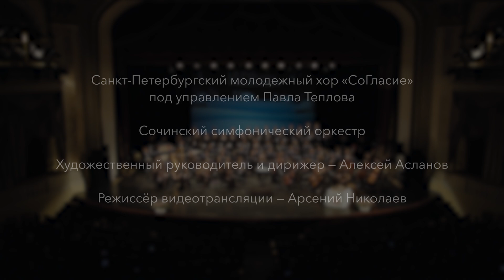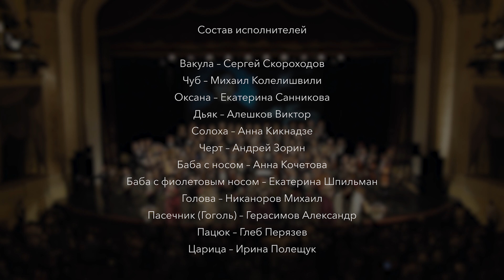Rimsky-Korsakov -Christmas Eve | Alexey Aslanov with Sochi Symphony Orchestra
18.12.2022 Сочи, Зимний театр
Н.А. Римский-Корсаков
«Ночь перед Рождеством»
опера-колядка в четырех действиях

Дирижер - Асланов Алексей
Оксана — Екатерина Санникова
Кузнец Вакула — Сергей Скороходов
Солоха, его мать — Анна Кикнадзе
Чуб, отец Оксаны — Михаил Колелишвили
Панас, кум Чуба — Александр Герасимов
Черт — Андрей Зорин
Дьяк — Виктор Алешков
Пацюк — Глеб Перязев
Голова — Михаил Никаноров
Царица — Ирина Полещук
Баба с обыкновенным носом — Анна Кочетова
Баба с фиолетовым носом — Екатерина Шпильман